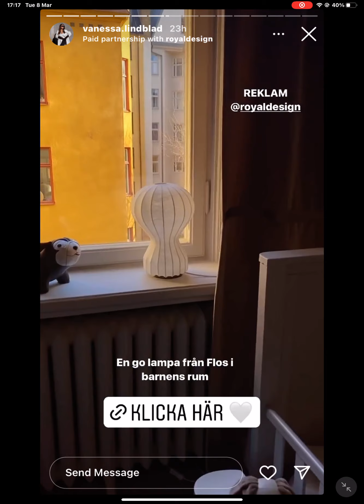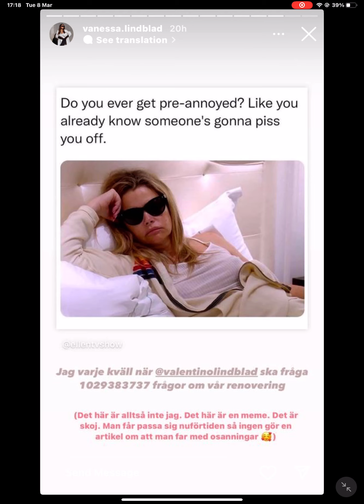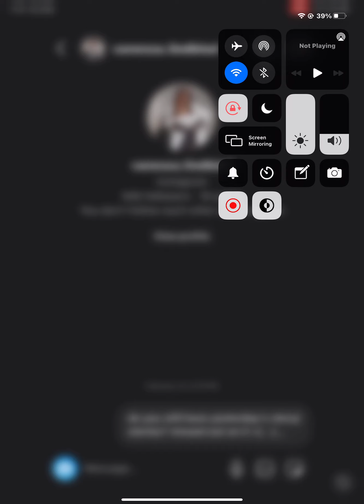8 March 2022